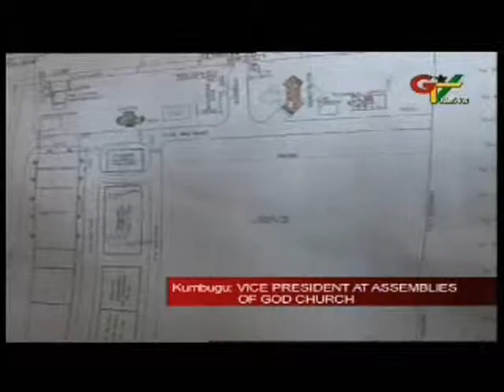Vice President Mahama Honoured By Church.wmv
Vice President John Mahama, has been honoured by the General Council of Assemblies of God, Ghana, for his exceptional leadership qualities.